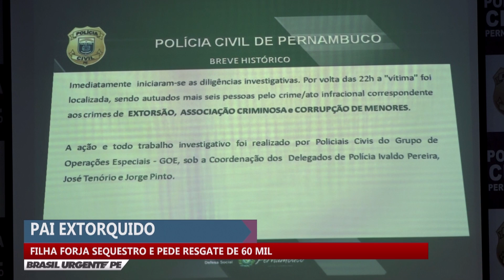Filha forja sequestro e pede resgate de 60 mil